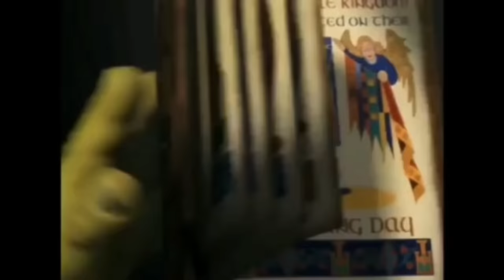Maria belem es una sirena | termina mal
Sigue nuestra cuenta secundaria @mariabelem2.084